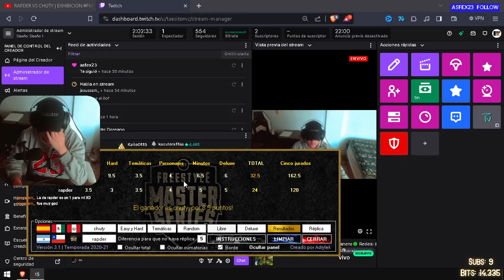CHUTY HUMILLA A RAPDER... UNA VEZ MAS XD!🥵💦😈 RAPDER VS CHUTY | EXHIBICION FMSLEGENDS - TyRexito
➟ Business / Negocios: :c

『❓』Preguntas Frequentes:

￫ Edad: 69
￫ Nacionalidad: Colombiano
￫ Cliente: CMPack
￫ Editor: VideoPad (HUMILDAD)
￫ Grabador: Action!

『🖥️』PC Specs:

￫ CPU: AMD Ryzen 5
￫ RAM: 16GB
￫ SSD: 256 GB
￫ HDD: Toshiba 1 TB [7200 RPM]

『🖱️』Periféricos:

￫ MONITOR: Samsung TV
￫ MOUSE: Logitech
￫ TECLADO: Red Dragon
￫ MOUSEPAD: Cuaderno Cuadriculado
￫ MICRÓFONO: HyPerX
￫ WEBCAM: Logitech C920S Pro

『🎵』Musica Utilizada:

￫ XD